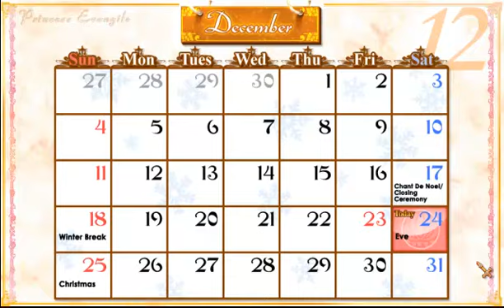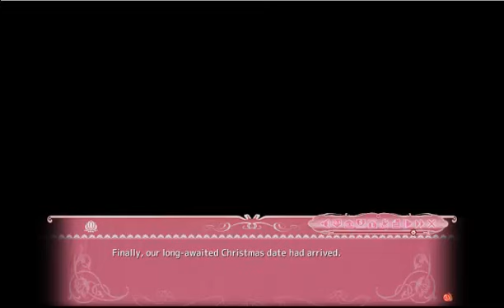Let's Re-Play Princess Evangile With Happiness Marika's Route Episode 12 Exchange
Of the rosary.